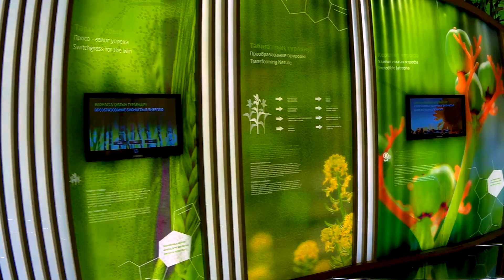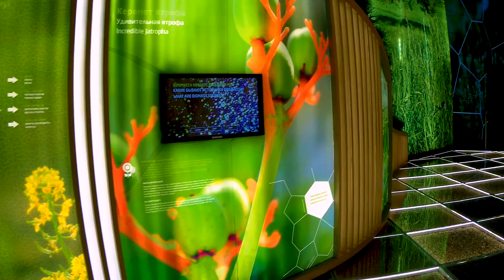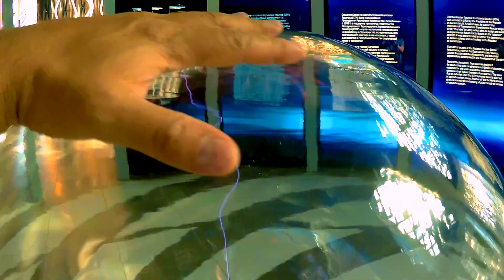Expo Astana, KAZAKHSTAN,